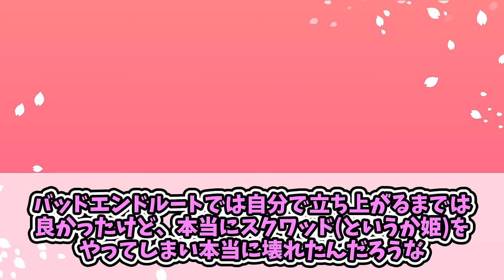心が強すぎる16歳に対する一般先生たちの反応集【白洲アズサ】【ブルアカ】【まとめ】